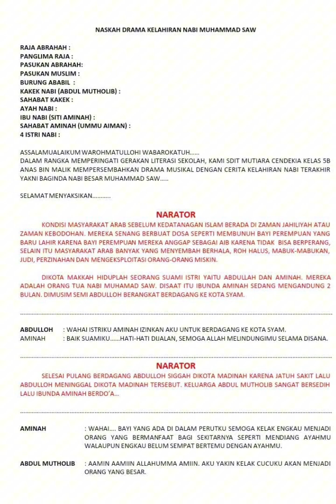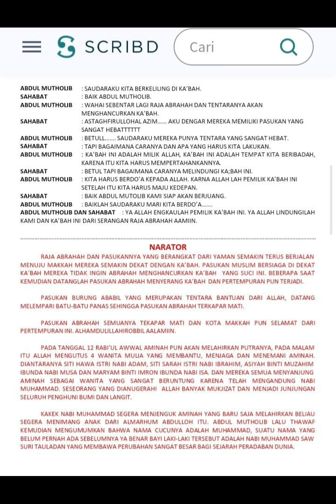24 Oktober 2024